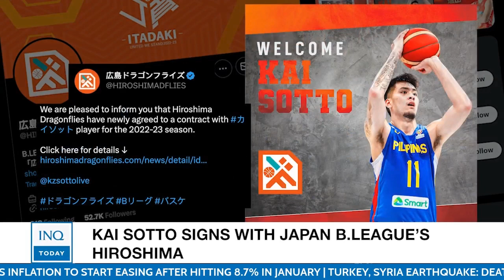Kai Sotto signs with Japan B.League’s Hiroshima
After two seasons with the Adelaide 36ers in Australia’s National Basketball League, Kai Sotto is taking his talents to Japan after signing with the Hiroshima Dragonflies in the 2022-23 B.League.